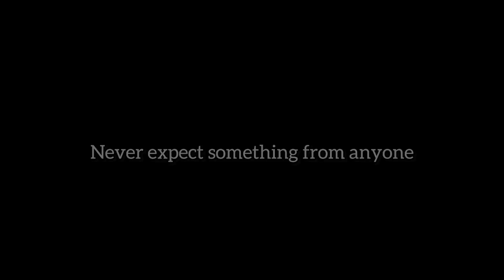Truths about life